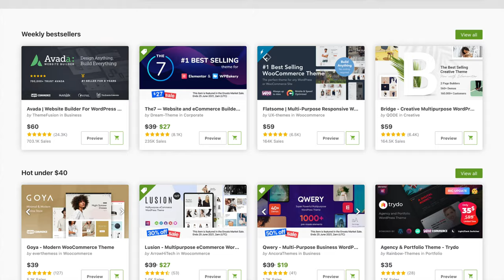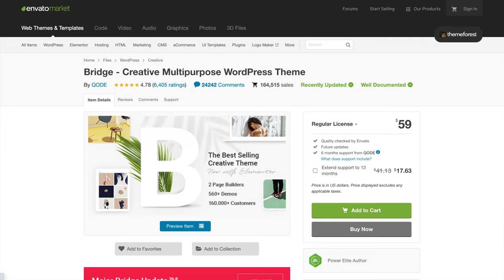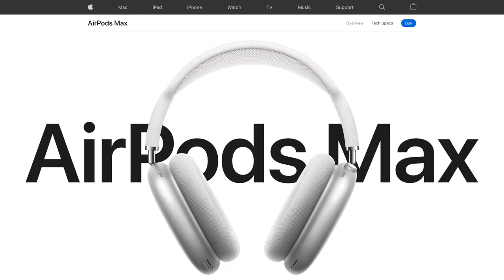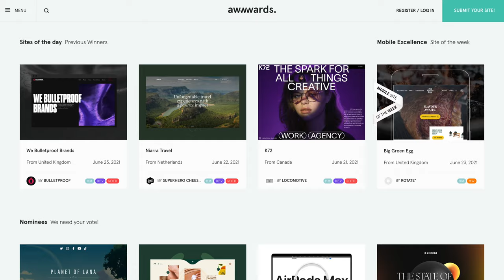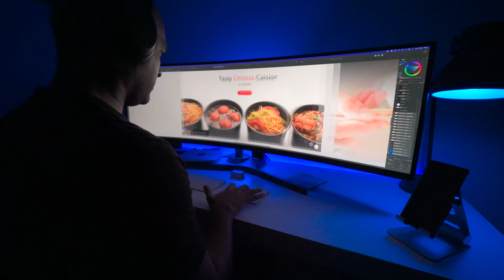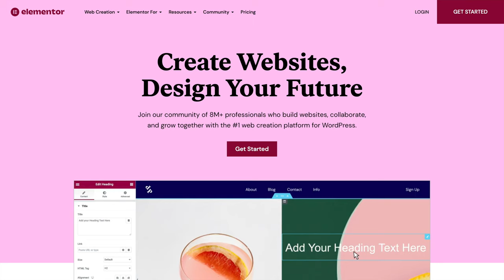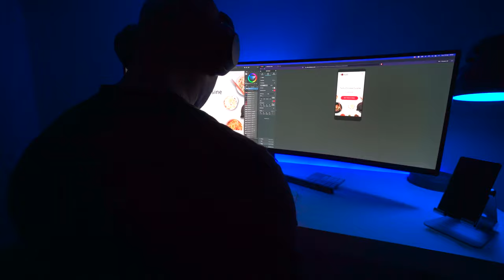How To Become A Good / Better Web Designer? Not what you think...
How to become a good / better web designer? I'll share 5 tips to help you up your game. And if you want to see a day in the life, check this out

First of all, if you typed "how to become a good web designer" or "how to become a better web designer (even better!), then congratulations! You already separate yourself from the pack. Because the reality is, what does "web designer" even mean nowadays? Hint: probably not what you think!
And yet, more than ever, businesses all around the world need talented professionals.
So how can you raise above the level, stop working for low paid jobs and starts selling premium stuff? Watch until the end and wisdom shall be poured upon you, digital alchemist!